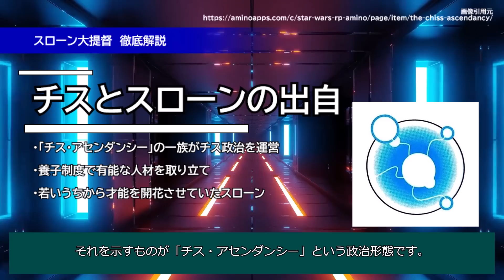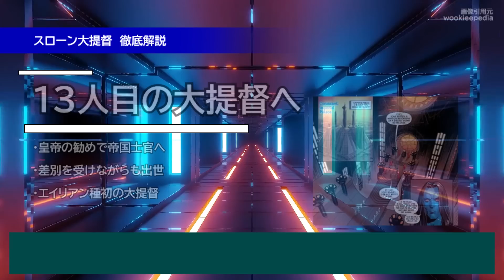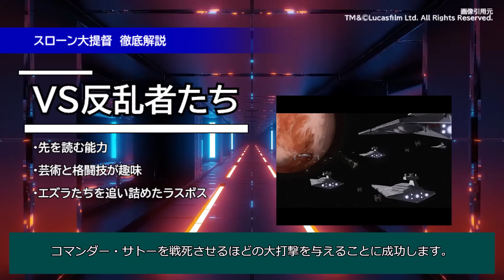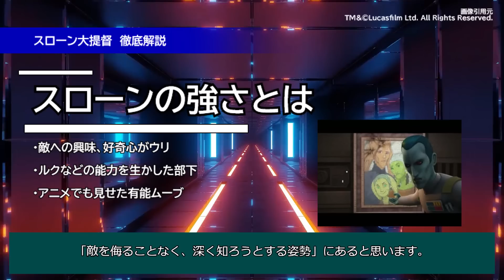【スターウォーズ】スローン大提督：新作映画のラスボスが強すぎる...銀河帝国軍最強の存在「スローン大提督」とは？チス・アセンダンシーの知られざる正体とは？スローン大提督を徹底解説・考察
■動画概要
第二のラスボス！？　「反乱者たち」でエズラを追い詰め、「アソーカ」でも登場予定の、スローン大提督を考察します。

0:00 イントロ
0:48 スローンはなぜ重要か
1:47 チスとスローンの出自
3:43 帝国との出会い
6:08 13人目の大提督へ
8:58 VS反乱者たち
11:13 スローンの強さとは
13:18 アソーカ、新作映画での活躍
15:28 まとめ
■Presenter：ロンメル

■使用楽曲
・曲：

■出展に関して■
出典は動画に記載した通りです
出典からの引用や事実は「黒背景」部分に記載しております。
その他は独自解釈、意見、考察などになります。

当チャンネルは著作権法第32条を遵守しております
法律の専門家に相談し、
引用の要件を遵守するガイドラインを定めて公開しています。

引用する画像・映像などは右下に配置しております。
また事実や引用文などは黒い背景を背に記載しております。

引用と認められない場合は即時に動画削除等の適切な処置を致しますので下記にご連絡いただけますと幸いです